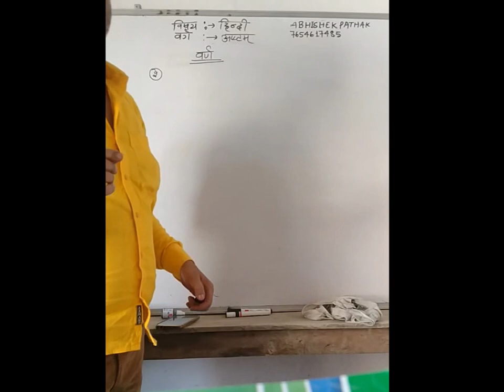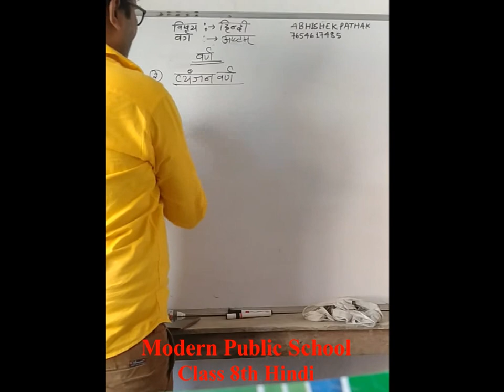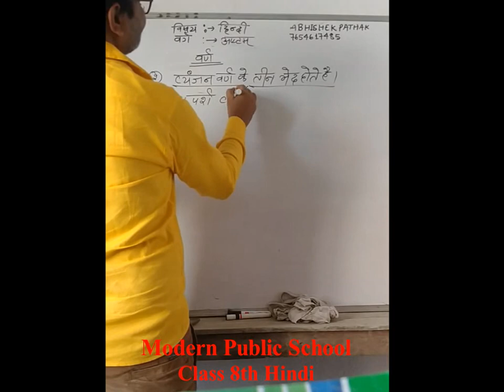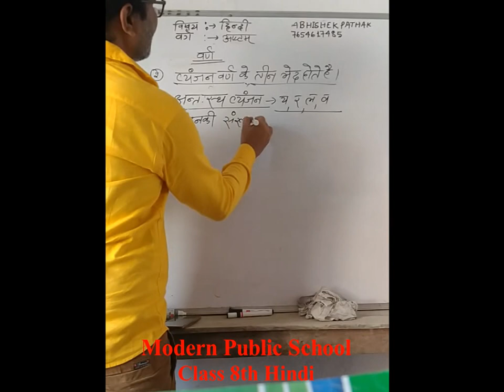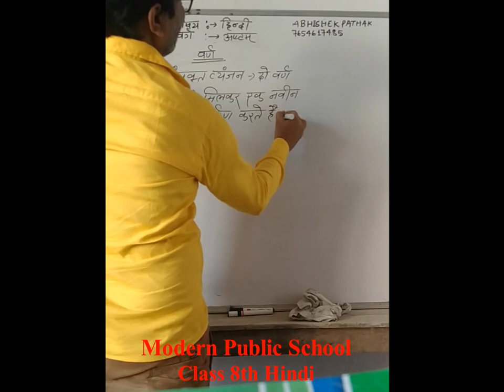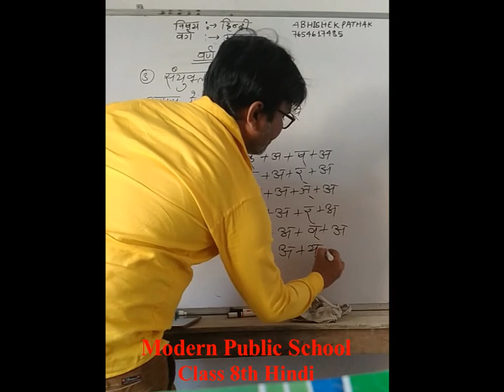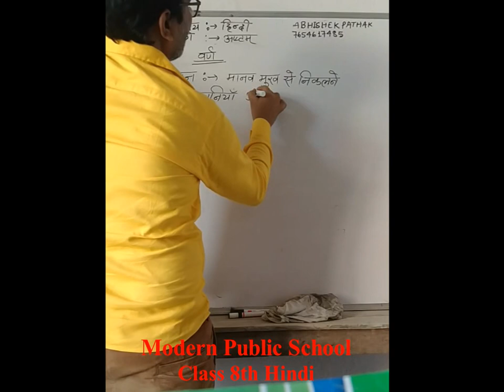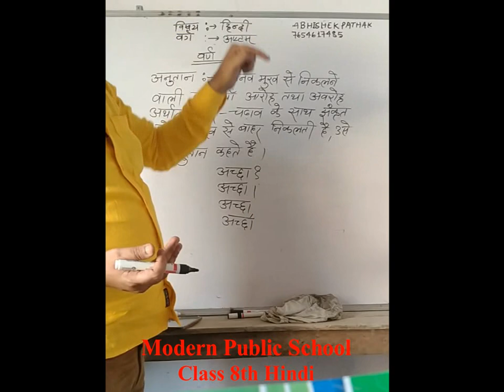Lecture_19052020_Class 8 ( Hindi )